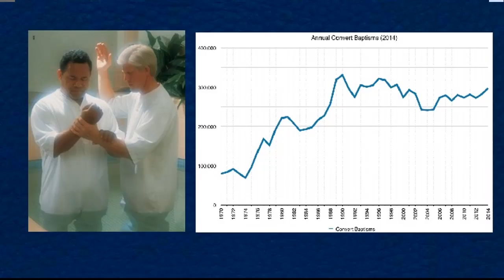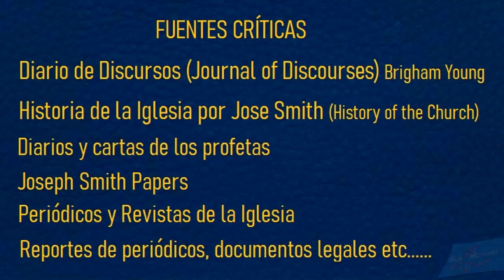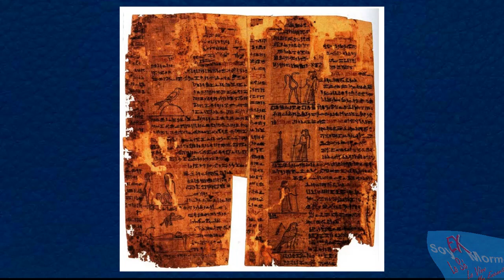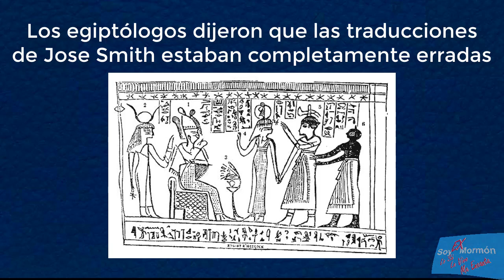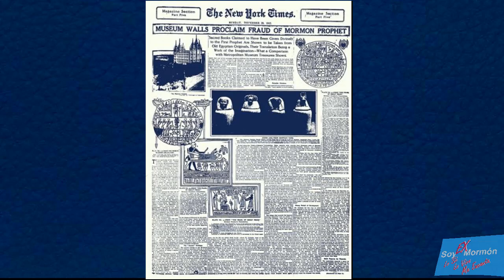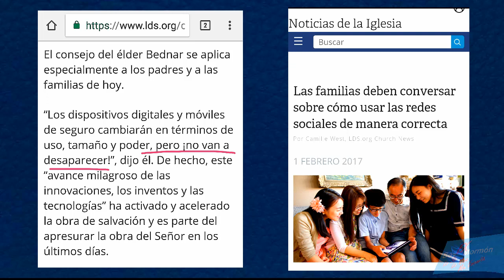El Libro De Abraham 1/10 Los 10 Aspectos Más Problemáticos de la Iglesia SUD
Visítenos también en Facebook